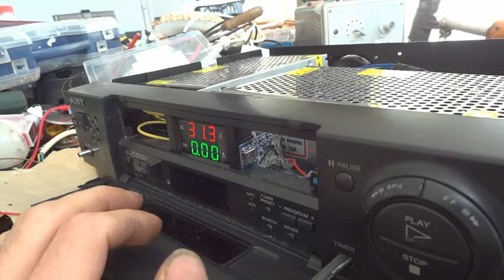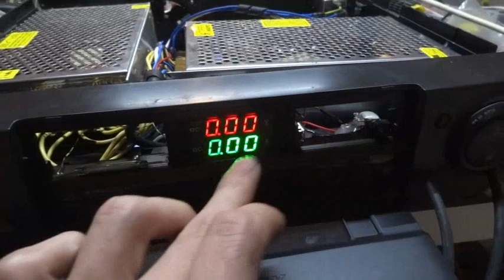Reparatur 24V 20A Re-EMF für Rico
Da ich zur Zeit keine 24V Akkubank habe die den Charger an die Kotzgrenze gebracht hat musste Rico den Härtetest an seinen Akkus fahren. Dabei wurde bemerkt, dass die Kabel warm werden und dass es nach einiger Zeit verschmort riechen würde. Fehler erkannt, Fehler gebannt.